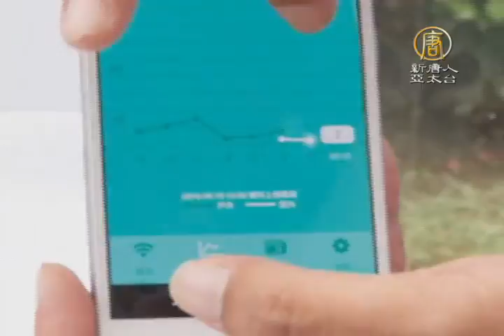【新唐人/NTD】空氣清淨機市場夯 鴻海小米LG搶市｜鴻海｜夏普｜創星物聯科技｜智慧物聯網｜空氣清淨機｜空污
空氣汙染，日益嚴重，全球正面臨空污危害健康的問題，不少科技廠商投入研發空氣清淨機，包括鴻海、LG、小米等，結合物聯網智慧裝置，提供不同設計，滿足消費者需求。